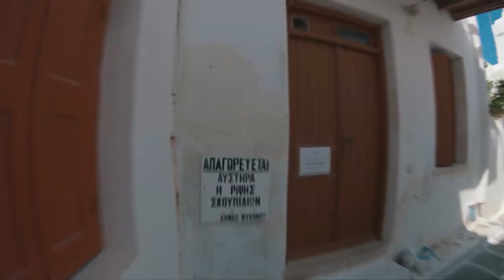Pete Bellis & Tommy - Our Voice (Nikko Culture Remix)Fan Clip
Track: Pete Bellis & Tommy - Our Voice (Nikko Culture Remix)
Original Video: